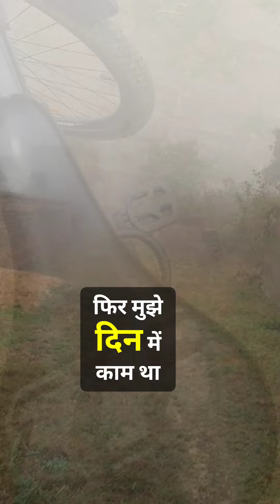Blessings of Saraswati Puja🙏@Sanjitvlogsrise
"Welcome to [Sanjitvlogsrise]! 🌟 Explore the tapestry of human experiences with us. From personal stories and lifestyle insights to motivation and advice, our channel is a hub for genuine connections. 🌈✨